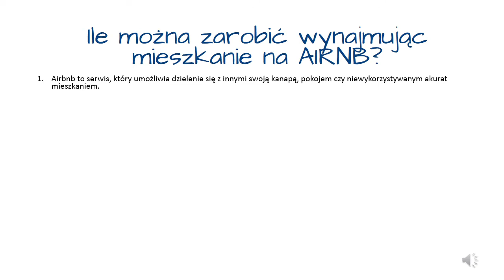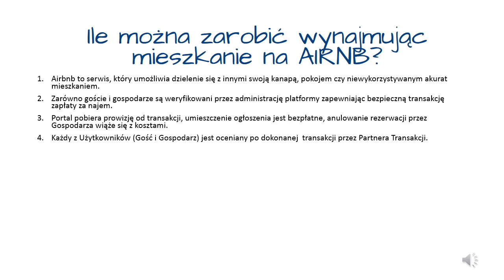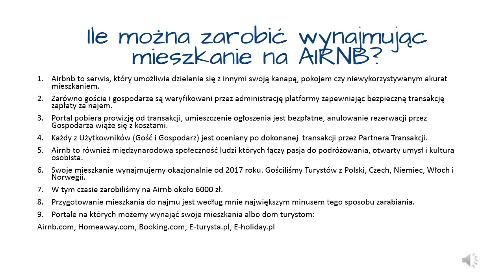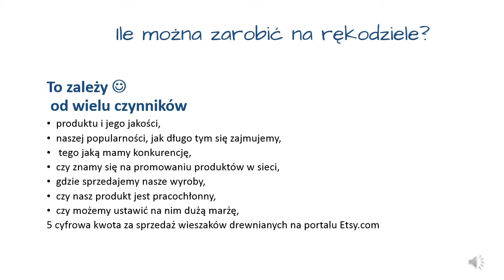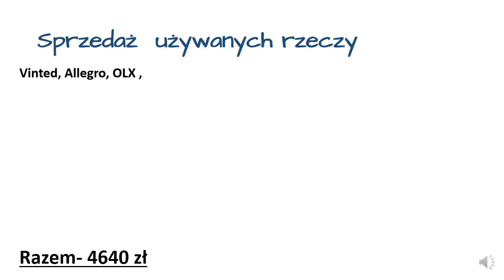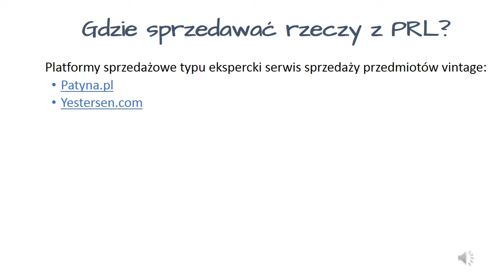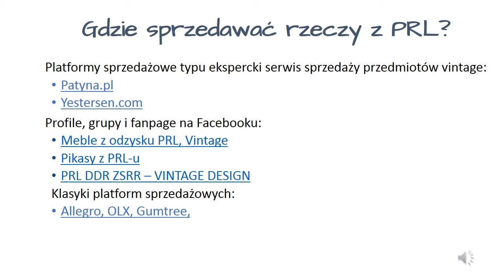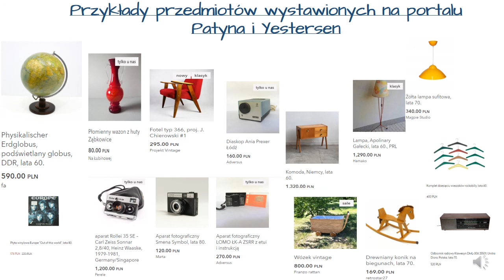Jak dorobić do pensji część 2